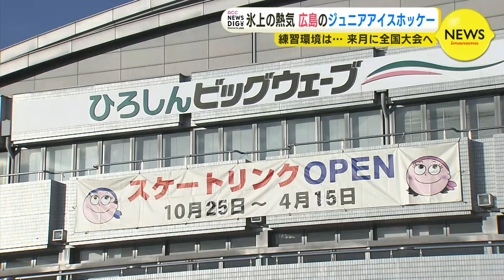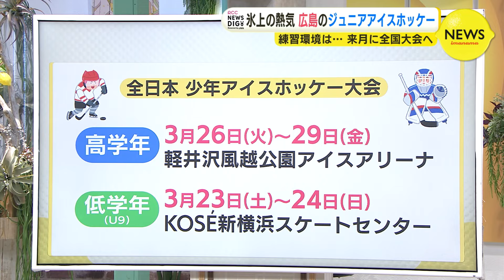大人顔負けの激しさ！小学生たちの「氷上の格闘技」ジュニアアイスホッケーが熱い 中四国選抜に６人選出 広島のジュニアチーム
氷の上を豪快に駆け抜けるフットワーク！パックを操るスティックさばき！寒い地域で盛んと思われがちなアイスホッケーですが、広島でも頑張るジュニア選手たちがいます。広島コレクターズジュニアチームには、園児から小学生まで20人が所属。３月の全国大会に出場する中四国の選抜メンバーに高学年の部に３人低学年の部に３人。チームから初めて６人が選ばれました。